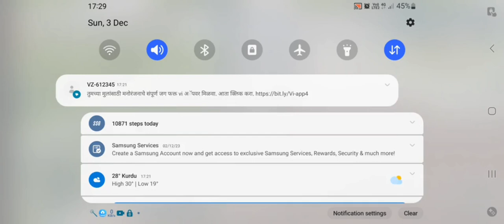Farming Simulator 23 Clouths Packing Selling || Farming simulator 23 Gameplay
fs 23
fs 23 unlimited money
fs 23 release date
fs 23 free
fs 23 android release date
fs 23 all vehicles
fs 23 animals
android 1 fs 23
fs 23 download android
fs 23 download link

Hhhhhhhj

7230 john deere tractors for sale
7230 tractor for sale
9230 tractor for sale
jeremiah 9 23 24
farming simulator 23 update
farming simulator 23 uptodown
farming simulator 23 ub